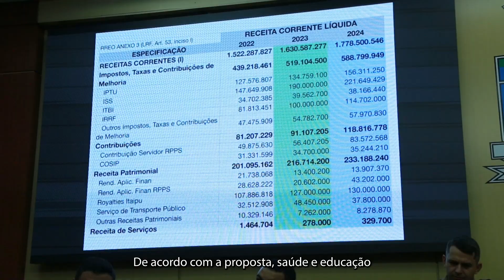Orçamento público para 2024 é debatido em audiência da Câmara